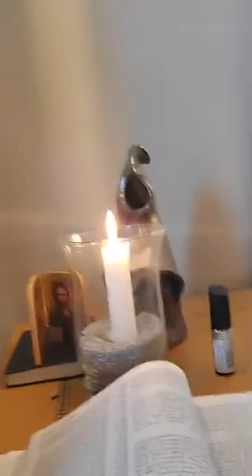Weekday Devotional June 17